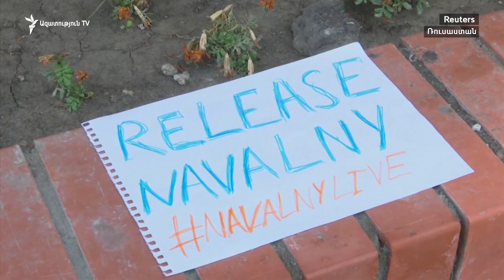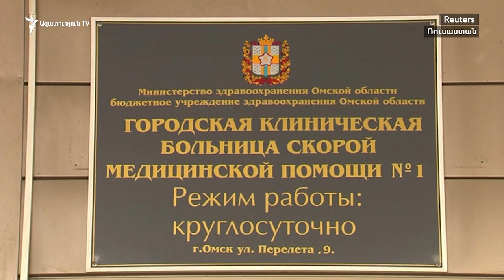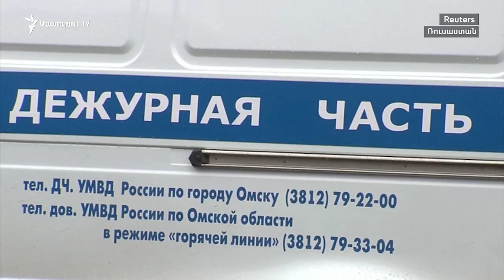Նավալնին հետազոտվում է գերմանական կլինիկայում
Ռուսաստանցի ընդդիմադիր գործիչ Ալեքսեյ Նավալնիին անգիտակից վիճակում այսօր առավոտյան տեղափոխել են Գերմանիա։ Նա արդեն գտնվում է Բեռլինի «Շարիտե» հիվանդանոցում։

Նավալնիին տեղափոխող գերմանական բժշկական հատուկ օդանավը Օմսկի օդանավակայանից Բեռլին էր մեկնել այսօր առավոտյան։ Քաղաքական գործչի հետ Բեռլին է մեկնել նրա կինը՝ Յուլիան։